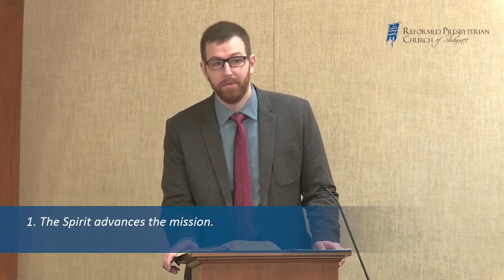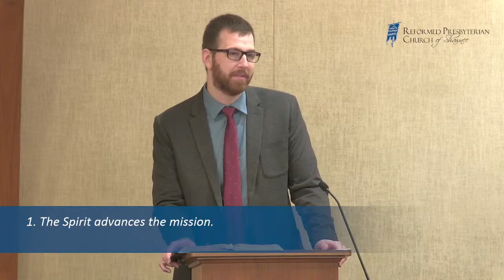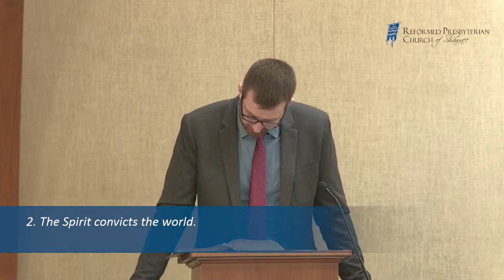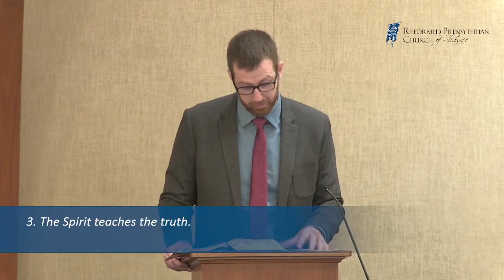Sermon: The Holy Spirit’s Work (John 16:5-15)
Derek Moore, 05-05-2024 AM | Scripture: John 16:5-15